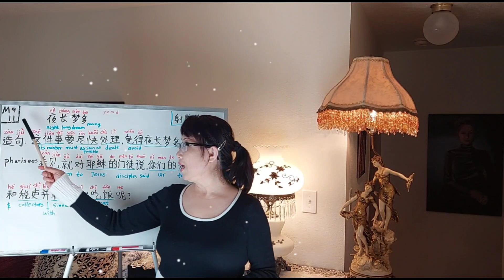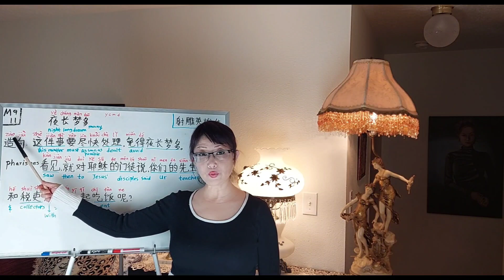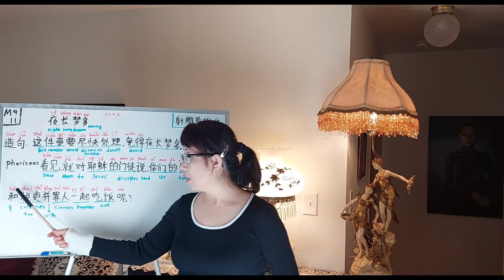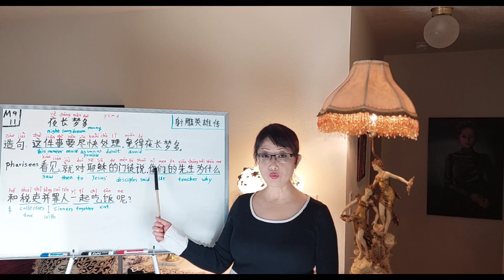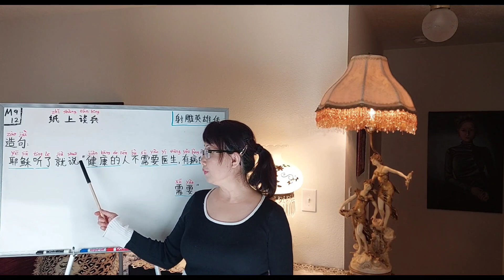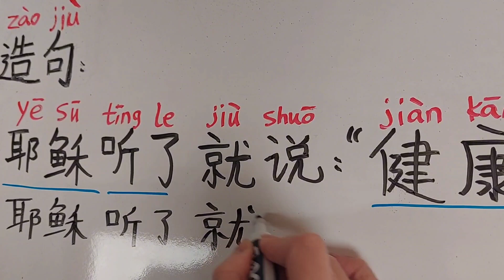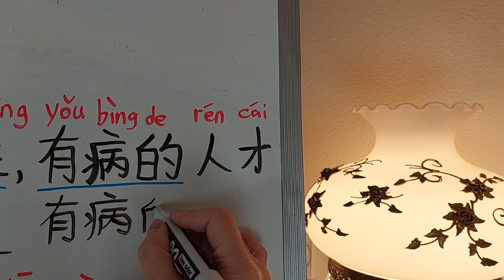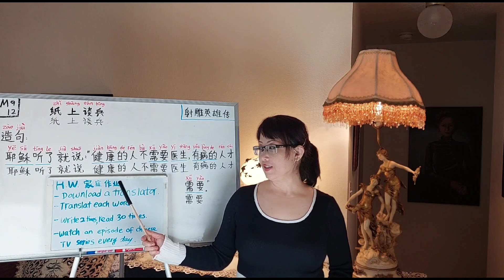How to learn Chinese fast and easy in 2024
How to learn Chinese Fast and Easy in 2024?  The way to learn Chinese fast and easy is to combined with speaking, listening, reading, write Chinese characters, phrases and Chinese tones, and also I will use easy and useful sentences to teach you; I will teach you to learn Chinese idioms, and I will also teach you to use the Chinese idioms you just learned to make simple sentences in each lesson; Phrase is also one of the ways to help you learn Chinese quickly and to help you to learn Chinese quickly,  easily and fun .

In this video， I will share with you how to learn Chinese fast and easy 2024.  I will lead you to read Chinese tones, speaking and write Chinese characters in every detailed steps and this could be for any age & any level.  This unique teaching method will help you to easily remember and learn fast.
learn Chinese fast easy and easy 2024 main content:
In this teaching video will I show you how to read Chinese, how to write Chinese, listening and speaking Chinese. Sophia x will use very simple explanation to share steps by steps to learn Chinese fast and easy. Sophia X also shows you handwriting in Chinese characters. This video will lead you learn to read the tones in Chinese.
How to learn Chinese fast and easy [2024]
Speaking Chinese # reading Chinese # listening Chinese # write Chinese characters phrases Chinese tones useful Chinese sentences Chinese idioms

I have put a Chinese TV episode videos, you can copy and paste to watch on YouTube, so you can able  to practice your Chinese and  listen to the tones.

《射雕英雄传》
(國語中字) The Legend of the Condor Heroes Sr1 1/59｜TVB Drama 4K 60FPS

☆ Thanks for find me ☆
I will lead you to learn Chinese quickly every week.

大家好！欢迎回到我的频道! 如果你们喜欢这个视频的，请点个赞！如果有任何问题或是意见的话，请在下面留言让我知道！ 谢谢你的支持